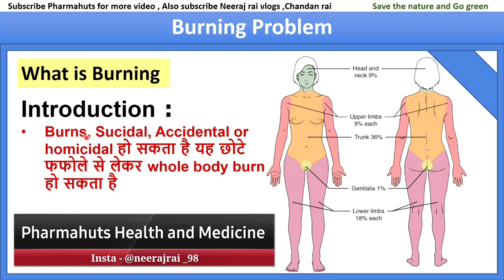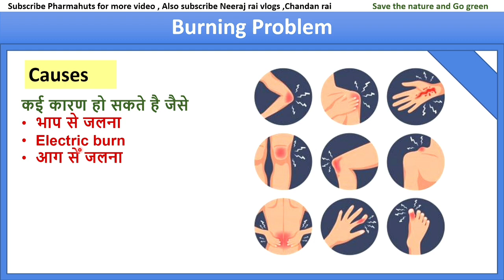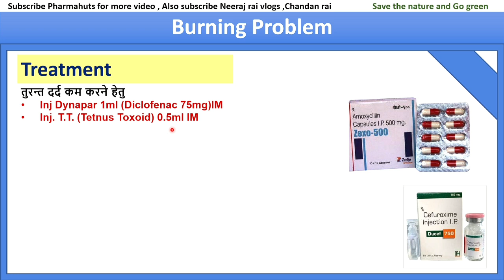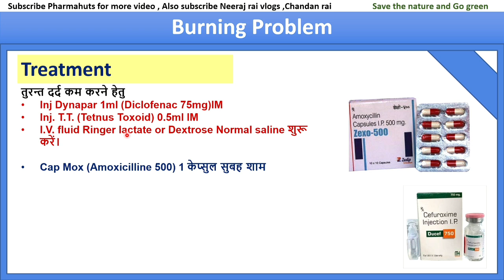कोई जल जाये तो क्या करें | How to care burning problems | Burning products and it's treatment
In this video you'll know about burning problem and it's treatment & How to care burning patient